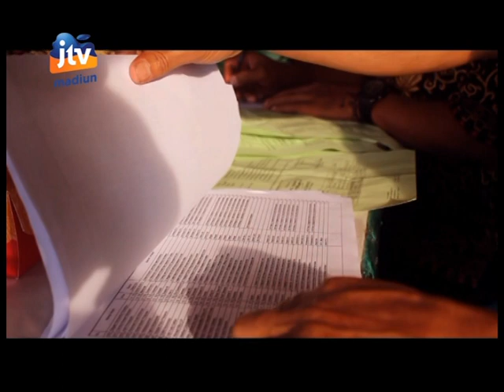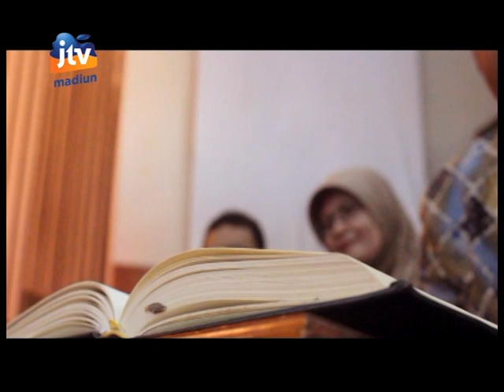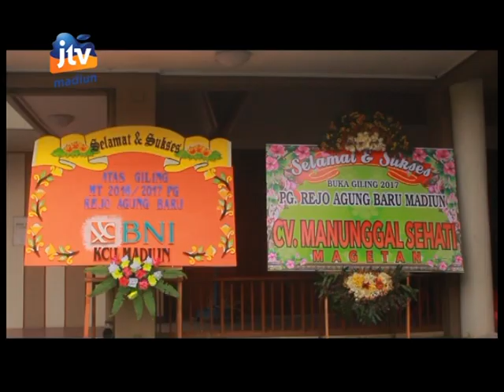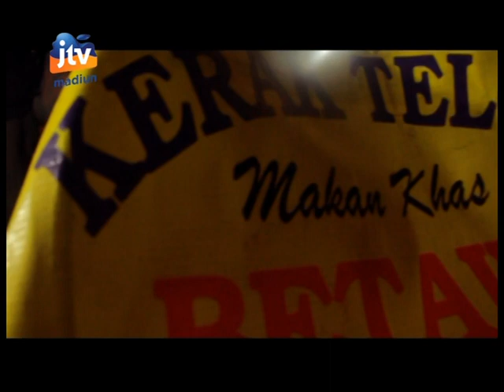MLAKU MLAKU MAKIN SERU, Tasyakuran Buka Giling PG Rejo Agung Baru Madiun 2017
Sebagai badan usaha milik negara (BUMN) Pabrik Gula Rejo Agung Baru (PG RAB) Madiun menandai buka giling dengan berbagai kegiatan bhakti sosial.

Beberapa kegiatan sosial di antaranya adalah khitan masal yang di ikuti oleh puluhan anak yatim dan kaum duafa di kota Madiun, serta ada pula pembagian sembako kepada warga kurang beruntung yang berada di sekitar pabrik,
Semoga buka giling tahun 2017 ini menjadi berkah dan barokah bagi semua sehingga produksi gula PG Rejo Agung baru juga meningkat.